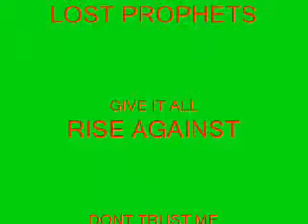johnnys budddypoke 0001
straight from the camra of shikimarunara and tre6263